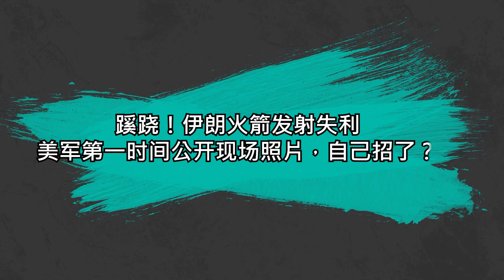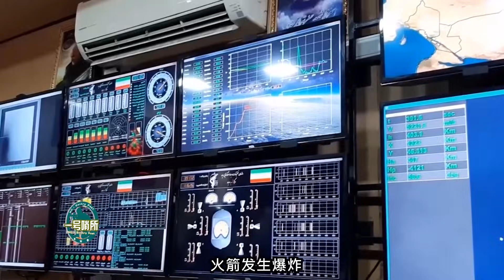央視公佈075內部空間視頻，向分裂勢力發信號？祖國統一勢在必行【一號哨所】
1、00:00-02:46 你要戰我便戰，“卡爾·文森”號趕來印太，殲-20與F-35將直接交鋒
2、02:47-05:49 央視公佈075內部空間視頻，向分裂勢力發信號？祖國統一勢在必行
3、05:50-08:14 公然宣戰！美將軍放狠話，派特戰隊摧毀東風導彈？正如解放軍所料
4、08:15-11:21 蹊蹺！伊朗火箭發射失利，美軍第一時間公開現場照片，自己招了？
一號哨所 軍事 中国海军 我們的影片會遵循公平、尊重的原則，確保不會包含任何仇恨言論的元素。